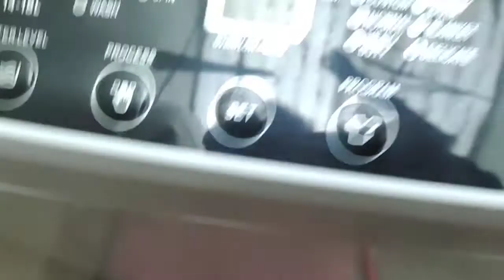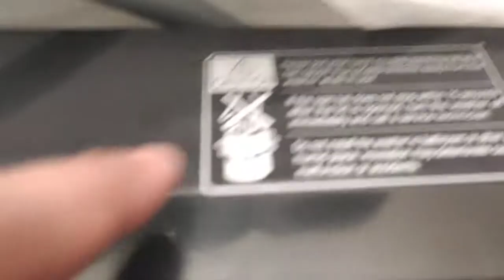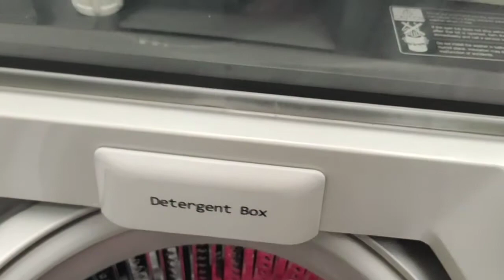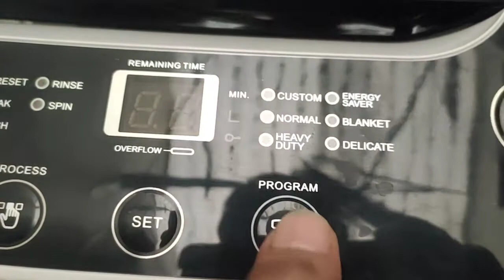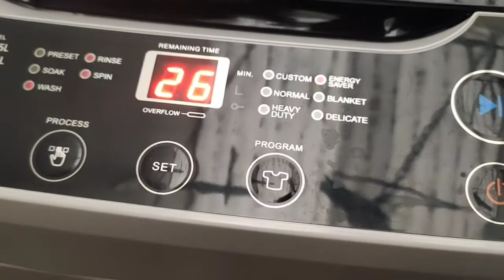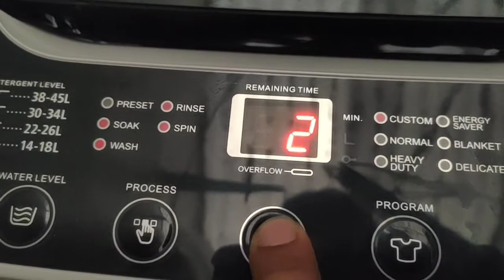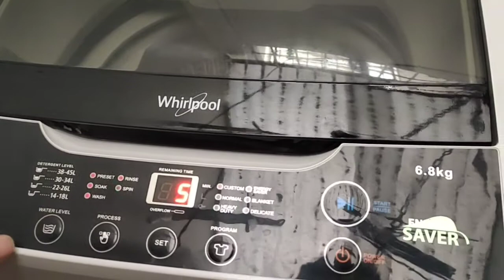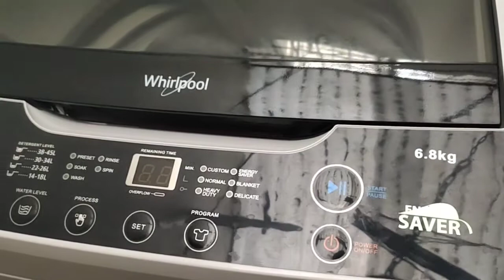WHIRLPOOL LSP680 GR REVIEW AND HOW TO USE IT 2020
This video is my first time to review a Full Automatic Washing Machine

Brand: Whirpool Lsp 680 Gr

I Review it after 2 month of using this wonderful product. Its not to pricey because of the Sale and also its Pioneer Brand Whirlpool .

I was amazed to used this kind of technology, I was able to save time and money to go to the laundry shop and also Its save my time to spend more to my work and family .

I was able to buy it for only P10,800 pesos or $216. Very affordable if it will compare to the traditional one washing machine.